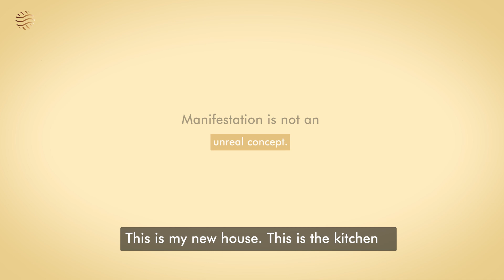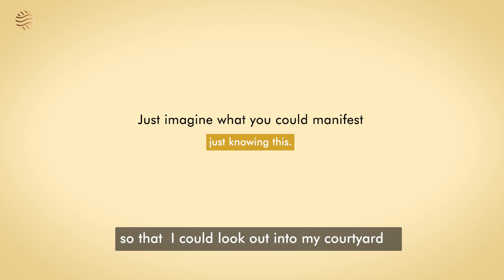A Common Problem Most People Suffer From - Lesson 1.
Just imagine if you could change one thing about your emotional-state-of-being, that would result in improving every area of your life!